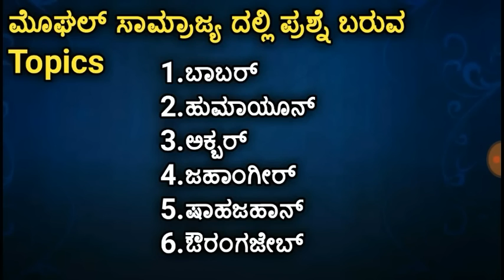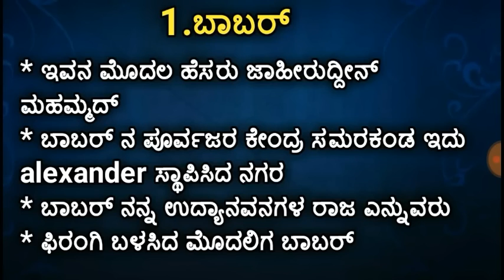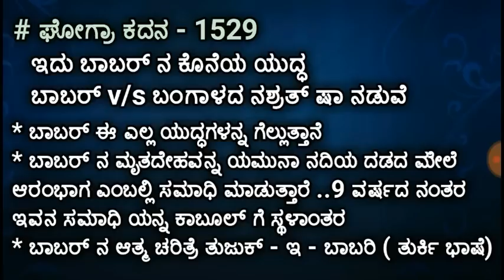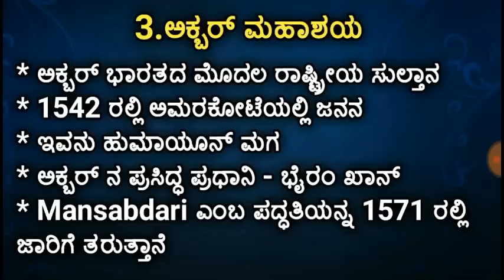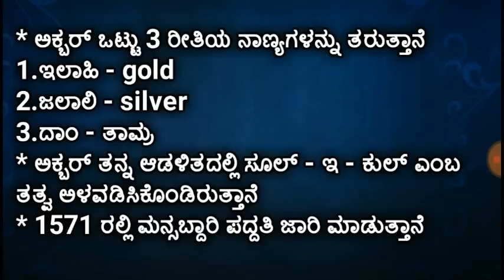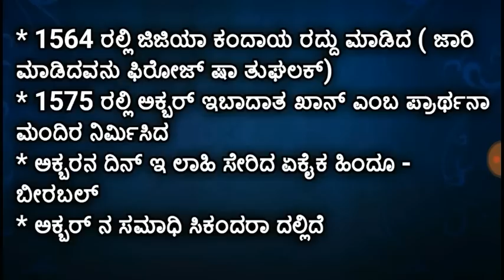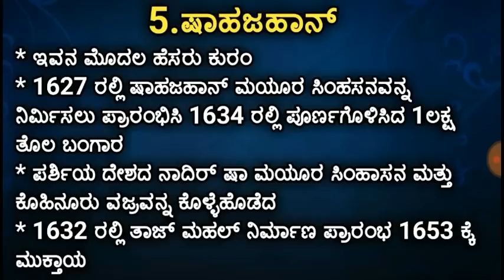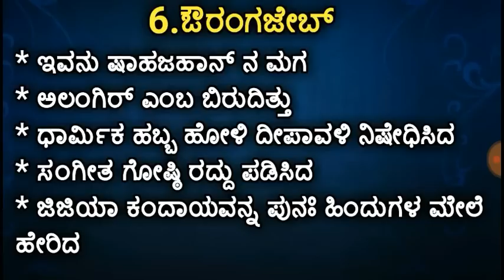ಮೊಘಲ್ ಸಾಮ್ರಾಜ್ಯ : History Chapter 6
ಚಾಣಕ್ಯ ಕಣಜ purchase ಗೆ

FDA SDA question bank

ಕನ್ನಡ ವ್ಯಾಕರಣ book

ಇತಿಹಾಸ book

ಭೂಗೋಳಶಾಸ್ತ್ರ book

ಸಂವಿಧಾನ book

ವಿಜ್ಞಾನ book

ಮೆಂಟಲ್ ಅಬಿಲಿಟಿ book

ಮಿಲೇನಿಯಂ ಬುಕ್